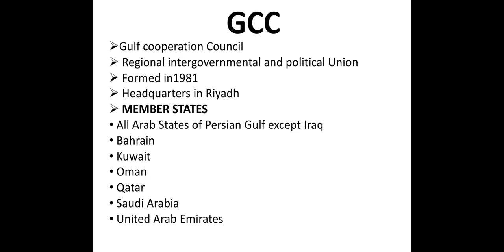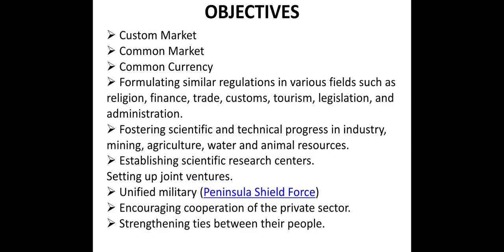Gulf Cooperation Council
A short video about the Gulf Cooperation Council including its member states and Objectives.